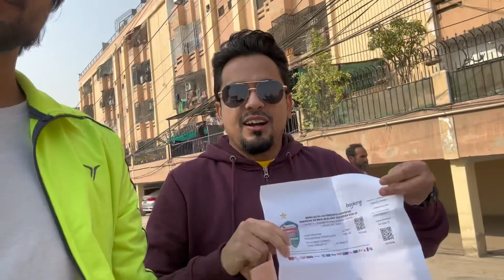PAKISTAN VS NEW ZEALAND ODI | DAY 10 VLOG l VIRAL GUY